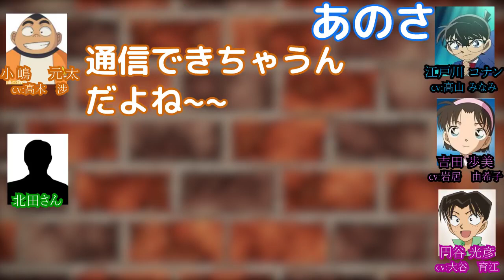【コナン文字起こし】少年探偵団が北田Pを弄りまくりｗ